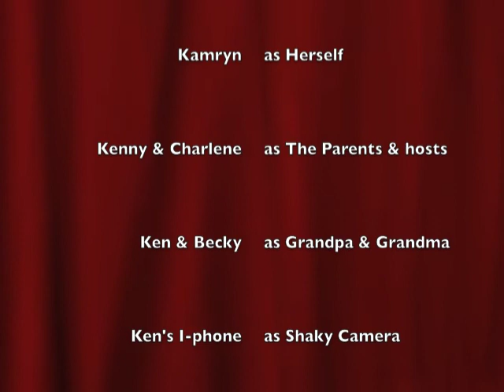Jackson's 4th Birthday 2013-09-10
Grandson Jackson's 4th Birthday 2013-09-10